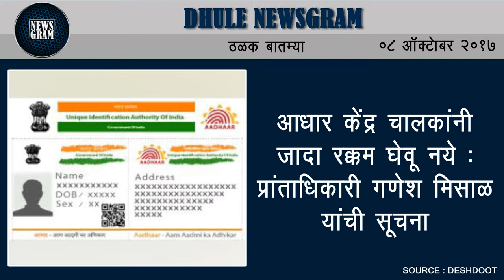Dhule Newsgram | Dhule News | Today's News Headlines | 08 October 2017